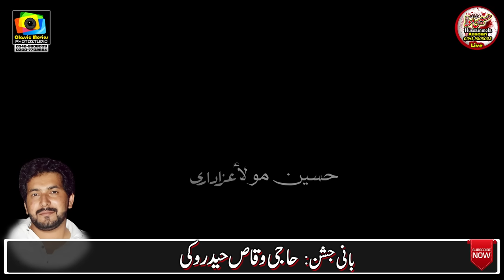Qasida اے سچ ہے یو سف ؑ سوہنا ll Qazi Waseem abbas ll 14 Shabban 2022 ll Jashan ll Bhawana 2022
Zakir Qazi Waseem Abbas safdar ll Alam Athoo Ni Lahna ll Jashan e Imam e Zamana as ll Bhowana ll 2022
Bani Jashan : Haji Waqas Haider Viki
Bani Jashan : Ghayor Abbas
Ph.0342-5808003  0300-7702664